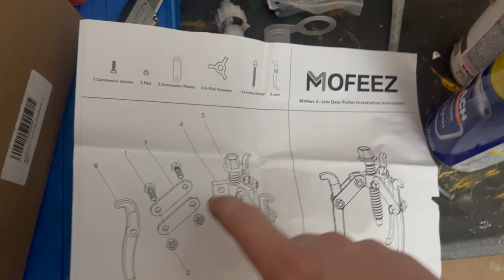Ep2: Replacing/Cleaning/Installing a Ford Think DC Motor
Again, these videos aren't looking for awards with production quality. My goal is simply to document as I can in hopes to help others get their Ford Thinks back on the road or to help keep them on the road.

In Episode 2 of the Ford Think saga, I was forced to swap motors between two carts - however, this turned in to a great learning opportunity of things to check before putting one of these carts back in service for the first time in decades. After scrutinizing wiring and checking things multiple times, I pressed the throttle for the first time only to hear the sound of arcing from the rear of the cart. The brushes in the DC motor were completely seized. I spent a few hours trying to coerce them to behave before ultimately giving up and removing the motor from the cart. If you're considering upgrading your motor, have a bad motor, are getting wonky throttle input and arcing sounds, your cluster is showing the voltage leak icon (perhaps due to brush buildup inside the motor), or you're just looking to do some easy preventative maintenance by removing the motor shield, putting some dielectric grease on the brush holders and blowing out dust, this video is for you.